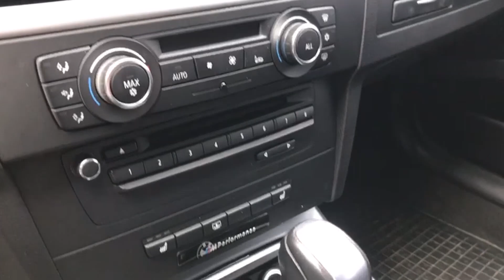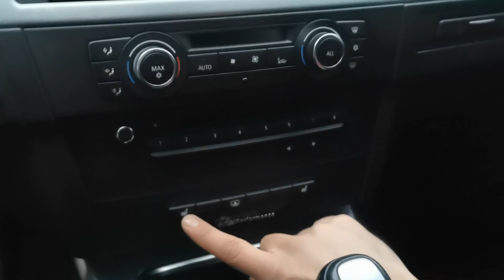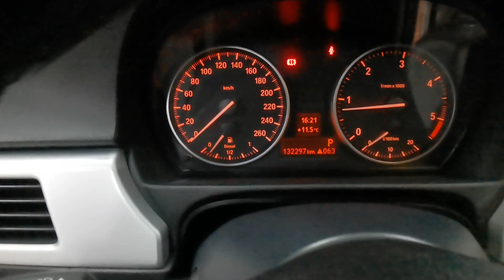İHALEDEN ALIP HASARLI BMW 320D TOPLADIK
İhaleden beğenerek ve severek aldığımız kazalı Bmw 320d aracın hasarlı araç garajındaki durumunu sanayiye gelişini ve bitiş  aşamalarını elimizden geldiğince derlemeye çalıştık, sizlerde abone olarak ve beğenerek bize yardımda bulunursanız seviniriz.
YES MOTORS olarak videolarımız devam edecektir.